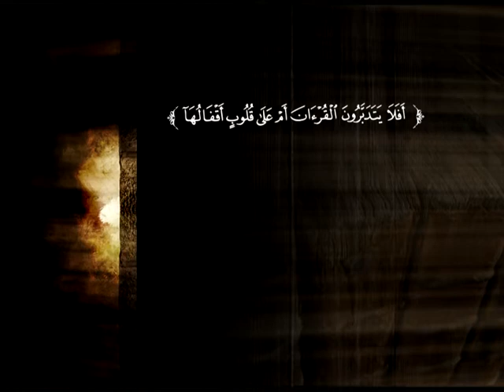تفسير سورة البقرة من الآية 267 إلى الآية 274 | د. محمد بن عبد الله الخضيري